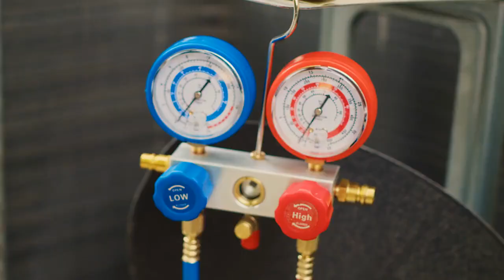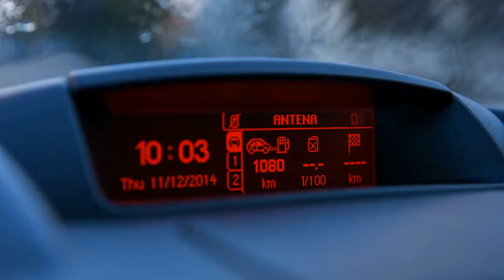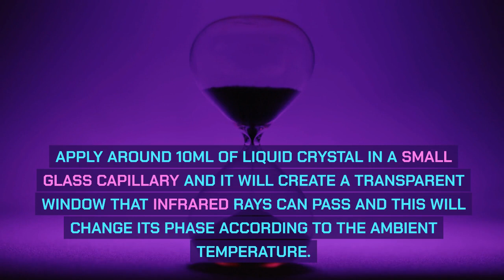How To Bypass Ambient Air Temperature Sensor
The temperature sensor present in the ambient air of a car is a sensor used to control the air conditioning. It uses to switch off the air conditioning once the desired temperature reaches. The functioning of this sensor is effortless. The sensor can connect to the pins present inside the OBD port of a car. A VCC of 12V is also required to run this ambient air temperature sensor. The temperature sensor of a car works on a wide range of +50 degrees centigrade to -60 degrees Celsius. Let’s learn how to bypass ambient air temperature sensors.

There is a simple, safe, and reliable method for bypassing the internal air temperature sensor not to affect engine operation. It will produce the same response as if it were a valuable tool for monitoring your engine’s temperature. It will be completely safe because it will not allow excessive temperatures to proceed, the same way it should in the standard configuration.

Here’s how to bypass the air temp sensor:

Disconnect the sensor terminal at the sensor
Attach the wire to a suitable +5 VDC source.
Attach the other wire to the ground.
Reconnect the sensor terminal to the sensor.

Few footages of the video are not originally produced by Electro Vanity. And some segments of stock footage were collected from various sources such as manufacturers, fellow creators, and other sources.

Electro Vanity is a participant in the Amazon Services LLC Associates Program, an affiliate advertising program designed to provide a means for sites to earn advertising fees by advertising and linking to Amazon.com.